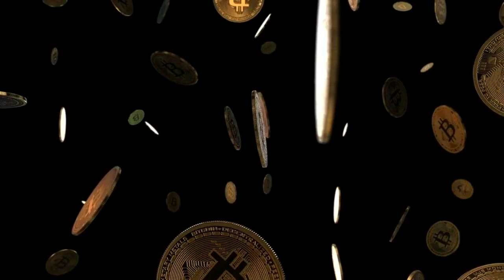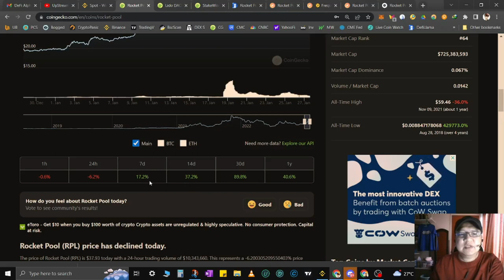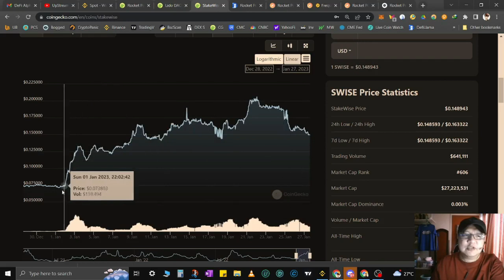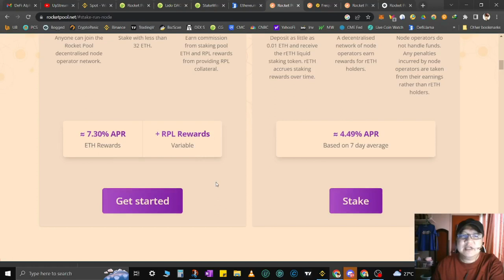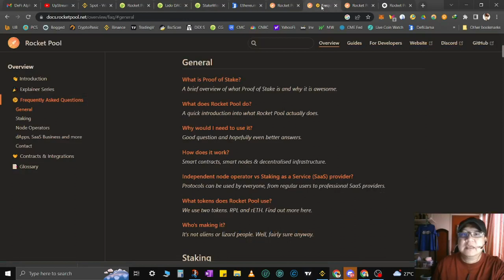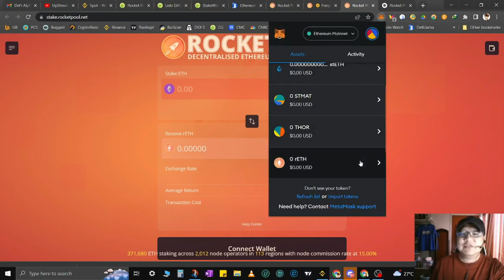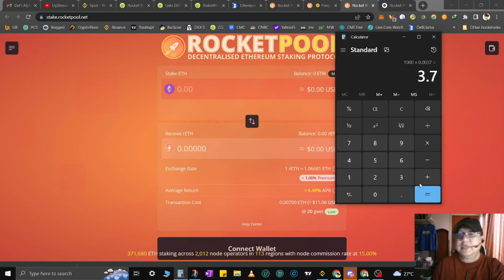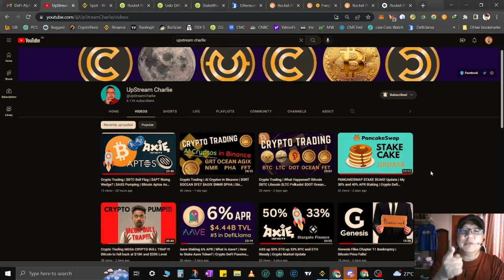Earn 4.49% to 7.30% APR Rocket Pool ETH Staking | Crypto Passive Income 2023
What is Rocket Pool?
Rocket Pool is an Ethereum 2.0 staking pool. The protocol seeks to lower both the capital and hardware requirements for staking on ETH 2.0, adding to the decentralization and security of Ethereum. To achieve this, Rocket Pool allows users to stake trustlessly towards a network of node operators.

How Rocket Pool Works?
Unlike solo stakers, who are required to put 32 ETH up for deposit to create a new validator, Rocket Pool nodes only need to deposit 16 ETH per validator. This will be coupled with 16 ETH from the staking pool (which stakers deposited in exchange for rETH) to create a new Ethereum validator. This new validator is called a minipool.

To the Beacon chain, a minipool looks exactly the same as a normal validator. It has the same responsibilities, same rules it must follow, same rewards, and so on. The only difference is in how the minipool was created and how withdrawals work when the node operator decides to voluntarily exit the minipool or gets slashed. All of the creation, withdrawing, and rewards delegation is handled by Rocket Pool's smart contracts on the Execution layer. This makes it completely decentralized.

The rETH Token
As a Rocket Pool staker, your role is to deposit ETH into the deposit pool which will enable a node operator to create a new Beacon Chain validator. You can stake as little as 0.01 ETH.

In doing so, you will be given a token called rETH. rETH represents both how much ETH you deposited, and when you deposited it. The ratio includes rewards that Rocket Pool node operators earn from:

The Beacon Chain itself
Priority fees from block proposals
MEV rewards from block proposals